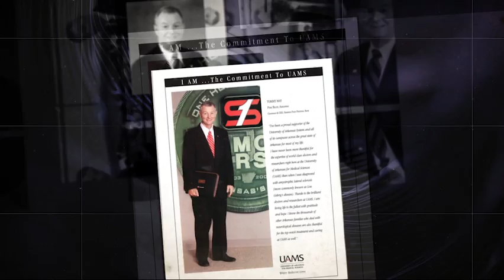Arkansas Business of the Year Awards - Tommy May, Legacy of Leadership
Tommy May of Simmons First Foundation accepted the first Legacy of Leadership award given at the 31st Annual Arkansas Business of the Year Awards, held in Little Rock on March 6, 2019.